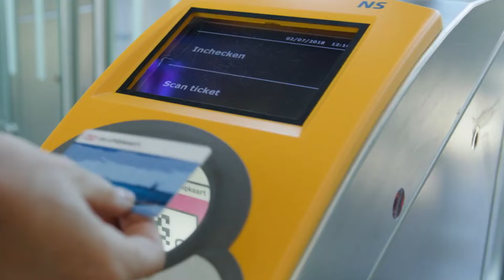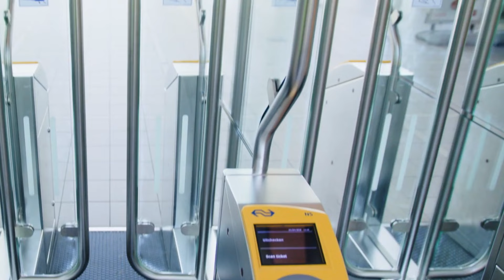3 lucruri pe care sa NU le faci in OLANDA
Devino membru pentru a primi acces mai rapid mai video-uri.